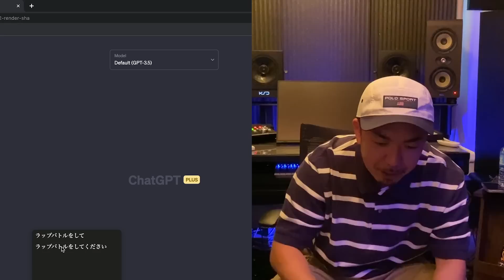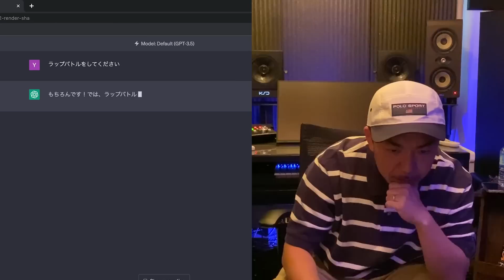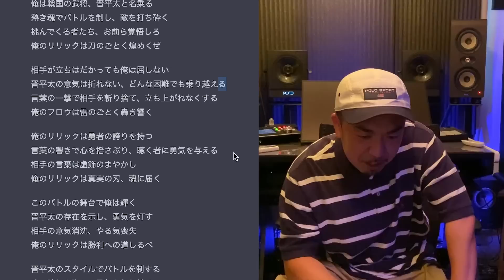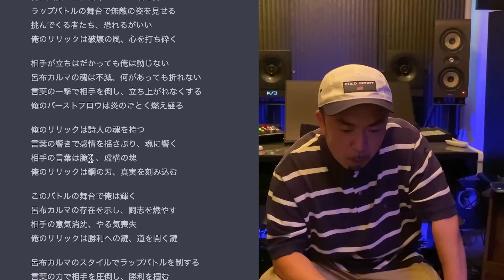人間とAIがラップバトルするとどうなるのか？【ChatGPT】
晋平太/教養としてのラップ はこちらからチェック！！

ライマーズグッズを数量限定で販売中！！
是非チェックよろしく！！

晋平太CHでは新たに切り抜き氏を募集しています！
晋平太CHに関わるお仕事をしたい方や
既に切り抜きCHを運営されている方はご応募お待ちしております。

こちらのアドレスに
・経歴(過去に運用したことのあるYouTubeチャンネルなど)
を記載の上ご連絡ください。
後日担当者から連絡させていただきます。

セカンドチャンネルでは晋平太をもっと知ってもらう為のコンテンツを日々配信中！⬇︎⬇︎⬇︎こちらも是非Checkしてね⬇︎⬇︎⬇︎

晋平太参加ユニット

晋平太チャンネルOP曲

お仕事やチャンネルに関するご連絡は下記アドレスまでお願いします。